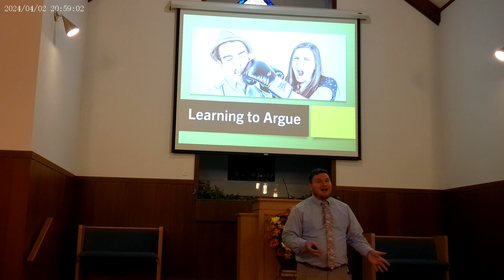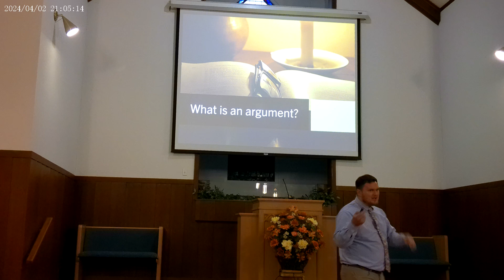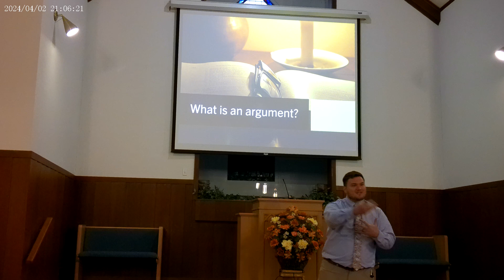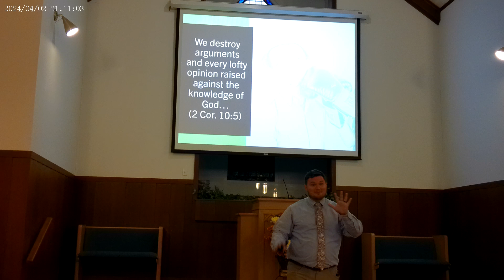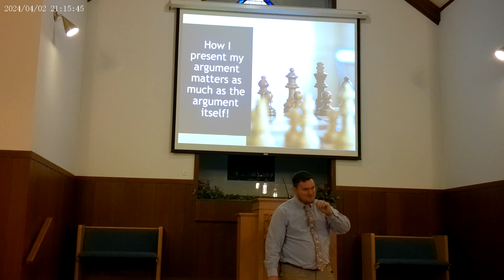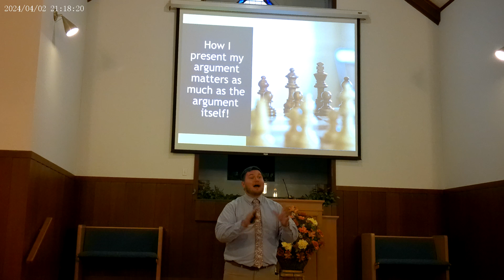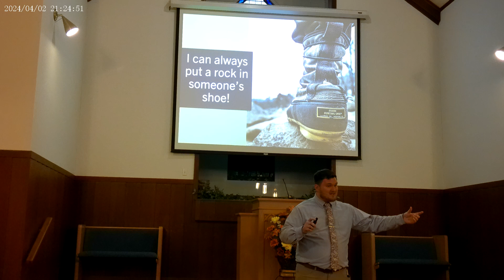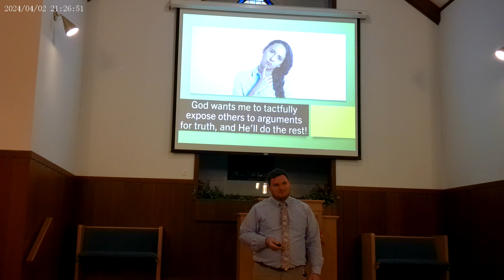Learning to Argue (Sunday PM, 10/20/24)